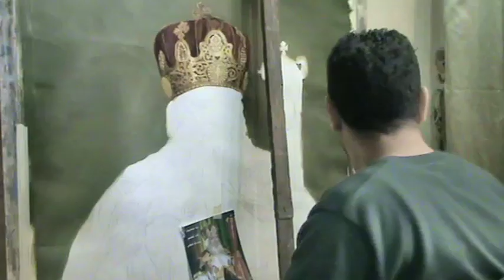رسم البابا شنودة للفنان امجد قديس amgad kadeis Drawing Pope Shenouda